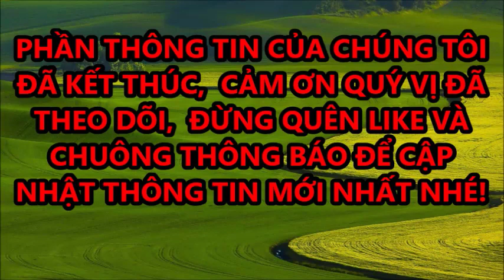🔴NÓNG: Cục Cảnh Sát CO2 Chính Thức Vào Cuộc Điều Tra